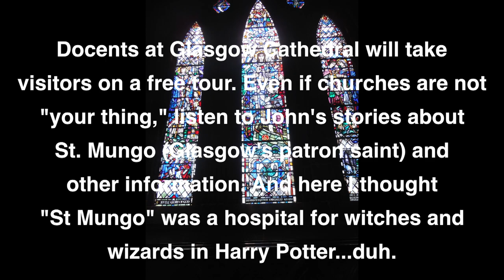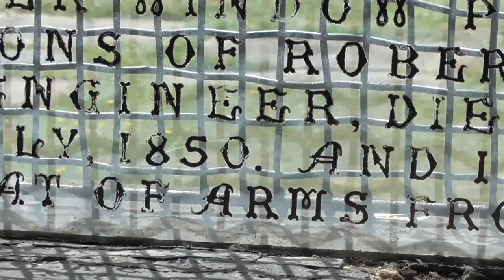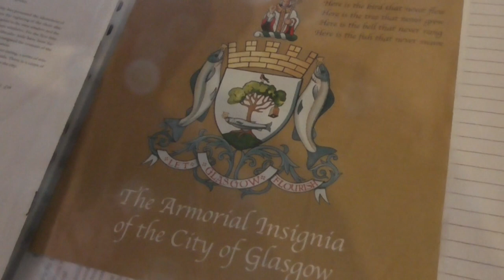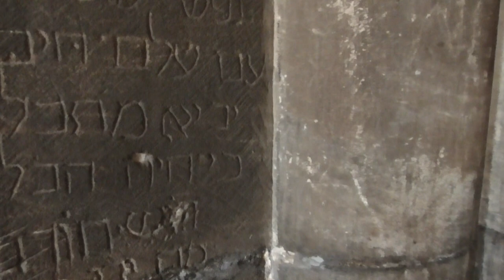St. Mungo is The Patron Saint: Medieval Glasgow Cathedral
Glasgow medieval cathedral is thought to have been built on the site of St Kentigern’s (St. Mungo's) tomb and marks the birthplace of the city of Glasgow. I am a big Harry Potter fan and never knew there was a "real" St. Mungo. (Think: St. Mungo Hospital for witches and wizards...)

Docents in the cathedral offer visitors free tours! Join us with John as he relates some interesting stories...

July, 2018